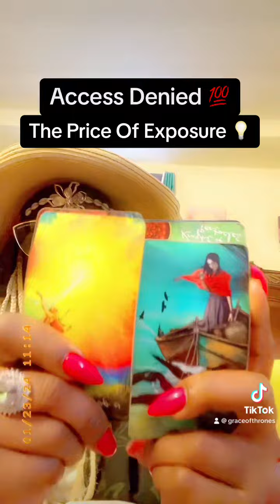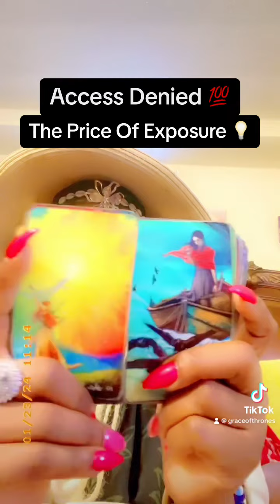Access Denied💯The Price Of Exposure💡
Life is Art & You are the Prize 🏆

You are the Scholar of your life! This is a general reading meaning only take what resonates.☺️ Roles can be reveresed, flip the roles if you have to. In the Journey of Life remember that you are the  Captain of your ship. Energies do shift therefore circumstances can change in addition to free will.

Best,
SK

PURPOSES 🎭| WISDOM 🦅
Life 💯Your Choice💯